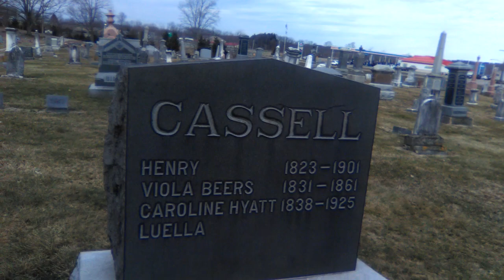Cemetery in Fredericktown Ohio - 20-125 SPIRIT BOX